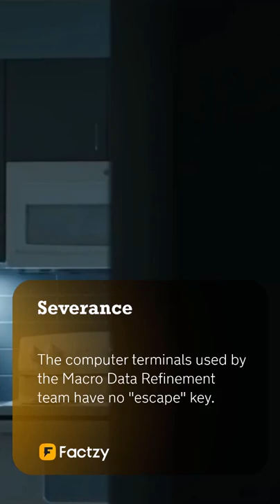Did you know in Severance